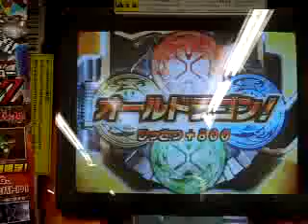ガンバライドシャバドゥビ４弾キョウリュウジャー（キョウリュウレッド）必殺技！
ガンバライドシャバドゥビ４弾バトルサポーターになってくれたキョウリュウジャー（キョウリュウレッド）の必殺技炸裂です！